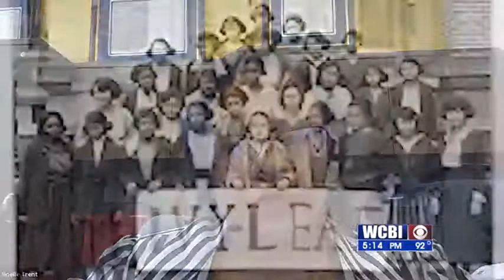Block B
dafdsasdfasdfasdfadf